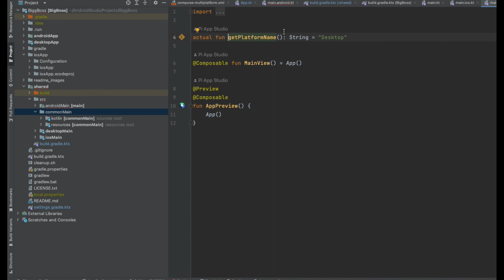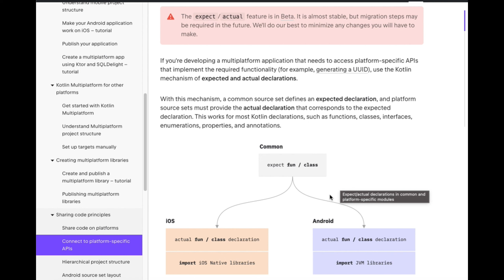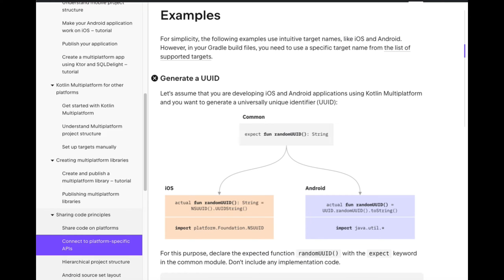expect/actual in compose multiplatform/kotlin multiplatform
In this YouTube tutorial, we breifely discussing about the  expect & actual keyword in kotlin multiplatform & compose multiplatform